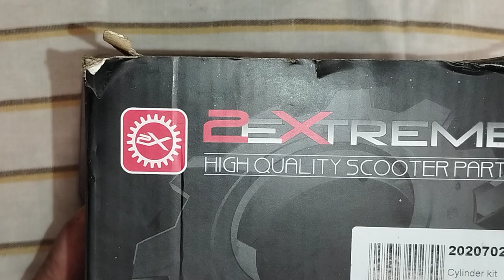Tuning! 70 ccm Sport-Zylindersatz mit Zylinderkopf!Vorstellung!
Hier zeige ich euch einen günstigen Sportzylinder von 2extrem 70 ccm.